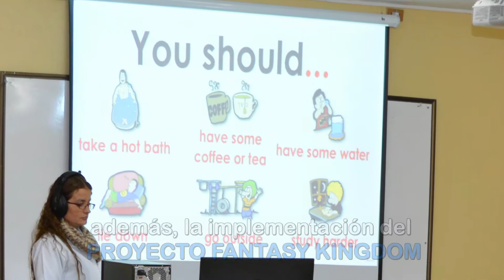VIDEO INSTITUCIONAL MARÍA INMACULADA SCHOOL - 2018